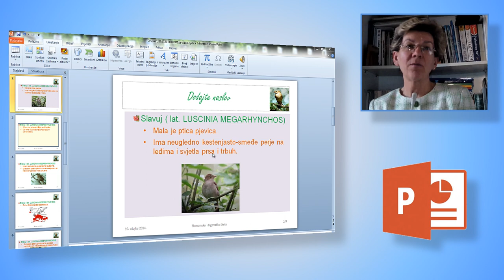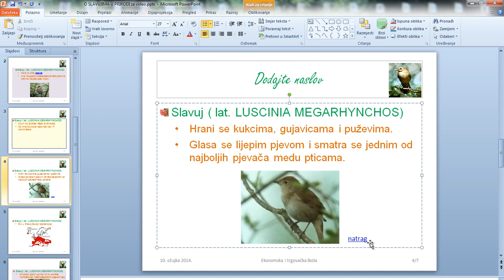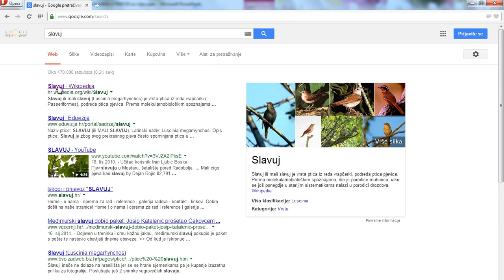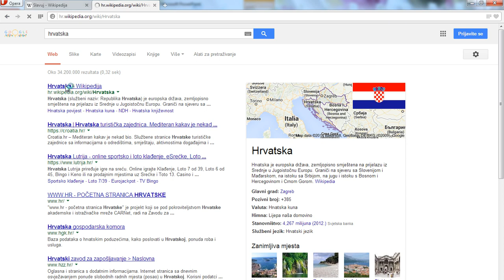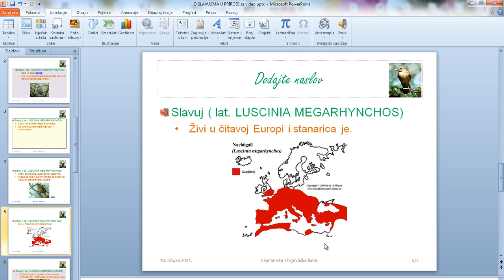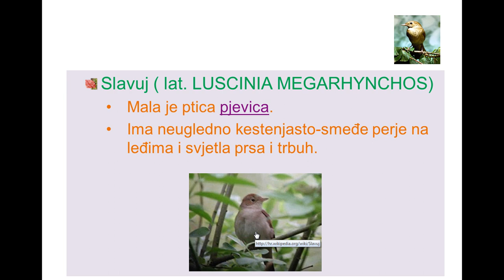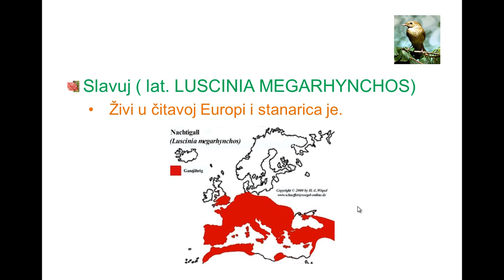POWERPOINT 2010 - Hiperveze